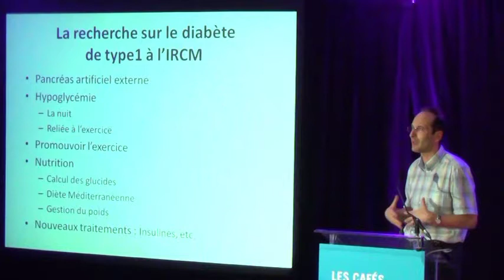La recherche sur le diabète de type 1 à l'IRCM -- Conclusion par le Dr Rémi Rabasa-Lhoret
Quelles sont les pistes de recherche actuelles sur le diabète de type 1 par l'équipe du Dr Rémi Rabasa-Lhoret à l'IRCM ?

Conclusion par le Dr Rémi Rabasa-Lhoret, endocrinologue et chercheur clinicien à l'IRCM. Café scientifique de l'IRCM « Le diabète de type 1 : hypoglycémie et mode de vie » tenu le 4 juin 2013 (conférence spéciale -- dévoilement des résultats de projets de recherche).